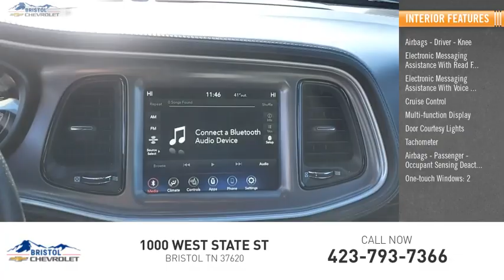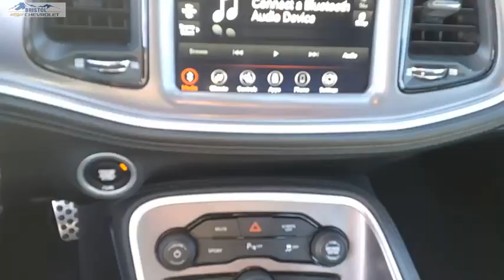2020 Dodge Challenger P0434A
2020 Dodge Challenger SXT

Bristol Chevrolet
1000 West State St